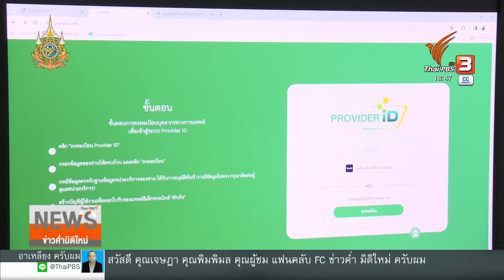เริ่มแล้วบัตร 30 บาท Pro รักษาทุกที่ คิกออฟ 4 จังหวัด | ข่าวค่ำมิติใหม่ | 7 ม.ค. 67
เปิดอย่างเป็นทางการแล้ว..สำหรับโครงการ “30 บาท รักษาได้ทุกที่ ด้วยบัตรประชาชนใบเดียว” หรือ 30 บาท Pro โดยนายเศรษฐา ทวีสิน ควง นางสาวแพทองธาร ชินวัตร ในฐานะคณะกรรมการซูเปอร์บอร์ดสุขภาพฯ ร่วมเปิดโครงการ โดยมีชาวร้อยเอ็ดนับหมื่นมาร่วมเป็นสักขีพยาน